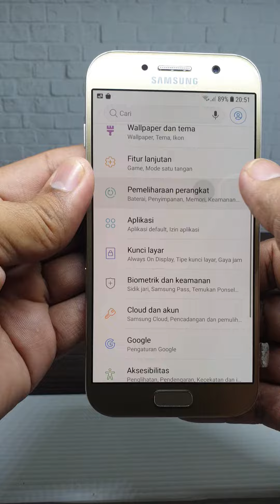495. Samsung A5 2017 32gb Ram 3gb NFC Rp. 1.050.000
Luhnyshop Pekalongan
(Telp/SMS/WhatsApp)